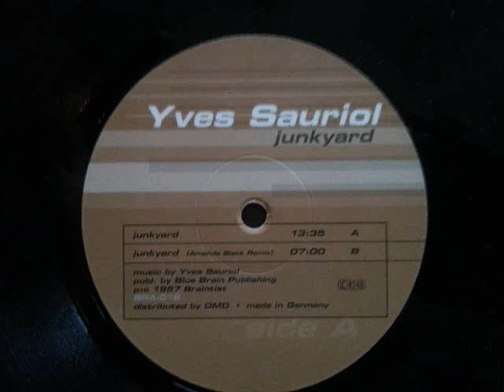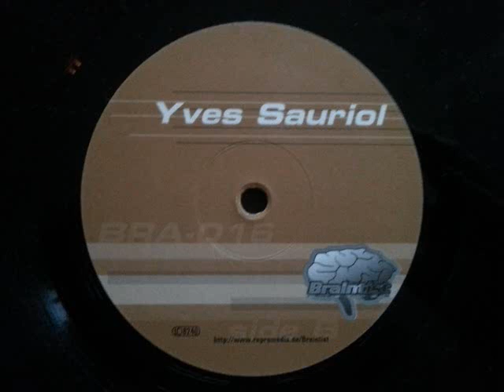Junkyard , Braintist Records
Title: Junkyard
Artist: Yves Sauriol
Label: Braintist Records
Catalog: BRA-016
Format:Vinyl, 12"
Released:1997
Style:Techno, Acid